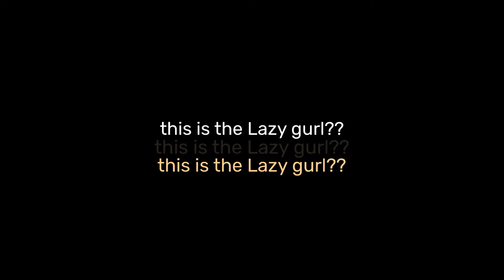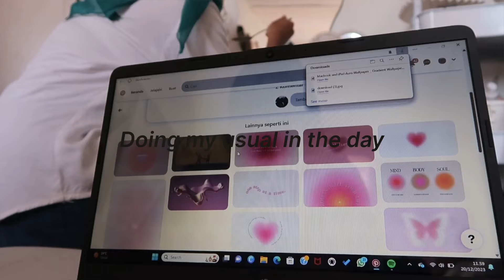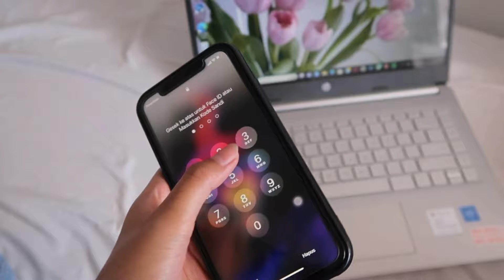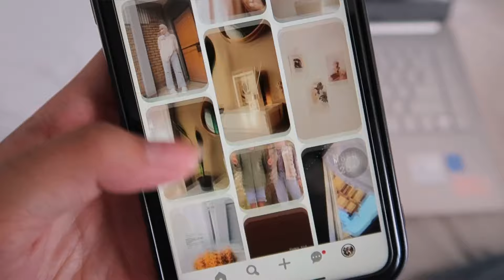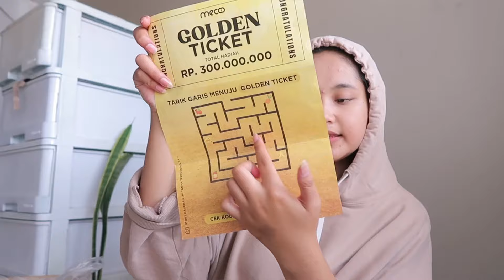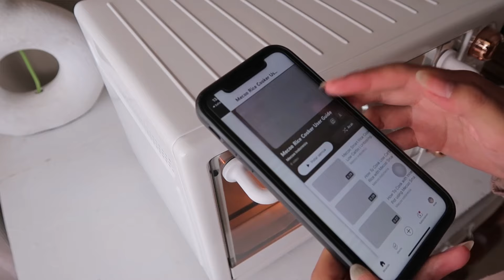Getting my life together ✨selfcare, cooking with mecoo electric oven 🥐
faq:
🌙self
•my name is Salma
•21 years old

🌙record
•ip xr & mirroles Canon g7x mark II

🌙edit by
-Vn (video)
-picsArt (tumbhnail)